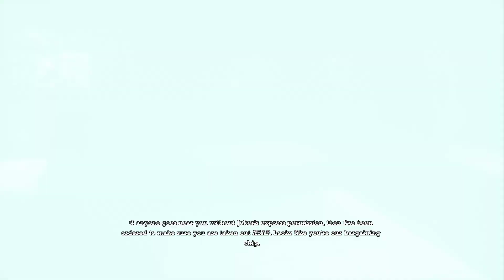Jesus - The Ultimate Life Changer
Audio only because the camera died :)